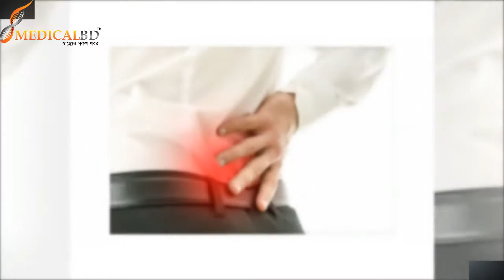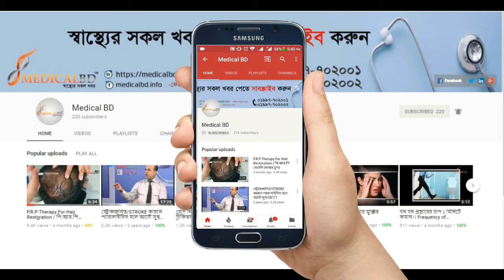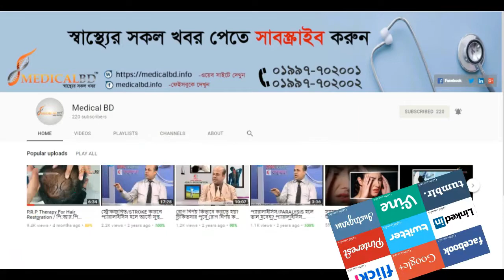কোমর ব্যথা ও এর কারণ নিয়ে, লিখেছেন ডা. মো: সফিউল্যাহ্ প্রধান